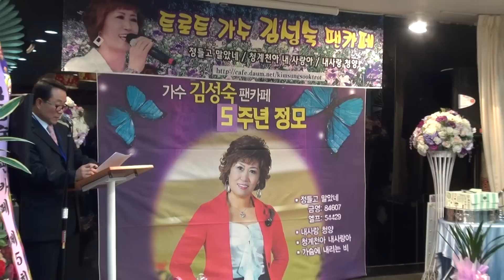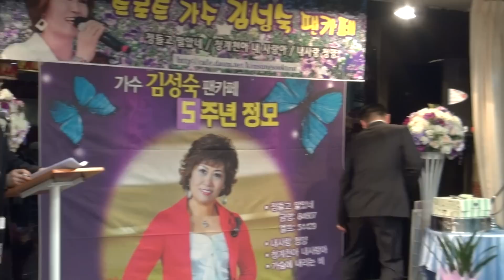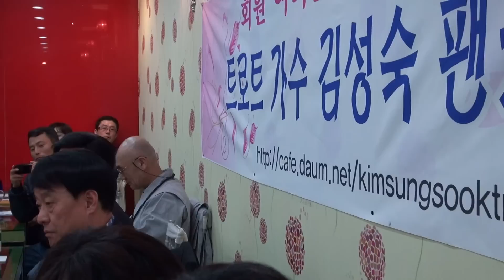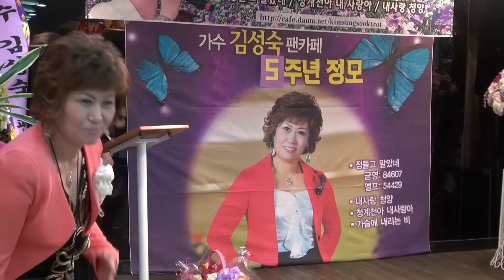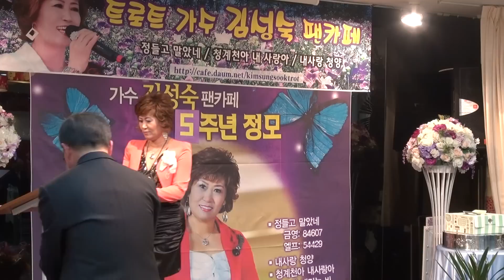20120310163108.MTS 김성숙 프로필~트로트가수 김성숙 팬카페 제5회정모(12/3/10)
수석운영자 심비님!정모개최선언&김성숙님 경력소개,인사말씀~트로트가수 김성숙 팬카페 제5회정모(12/3/10)~참으로 아름다운 모습에취하고 님들의 향기에취하고 분위에취해서! 이 얼마나 오픈라인이 좋은가를 실감하는 매 순간순간들이 명장면과 명연출이였어요~^&*^~모든사람이 주인공입니다...감사합니다~_()_~ㅎ